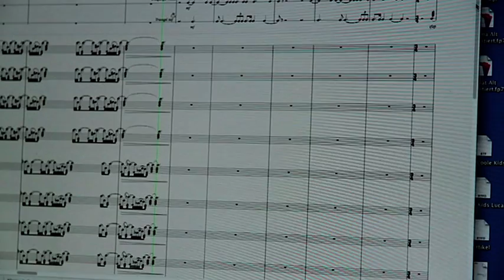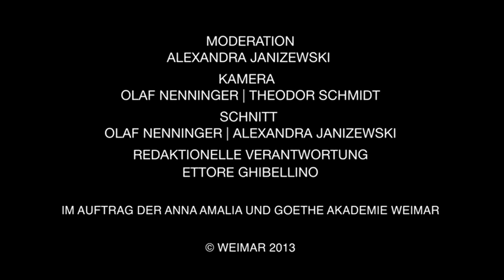Trailer: Der Komponist Siegfried Matthus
»The wide Wings of Music: From East Prussia to Berlin in the World«

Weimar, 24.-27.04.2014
Internationales Symposium mit Konzerten zum 80. Geburtstag
International conference with concerts on occasion of the 80th birthday
Schirmherrschaft/Patron: − Kurt Masur −